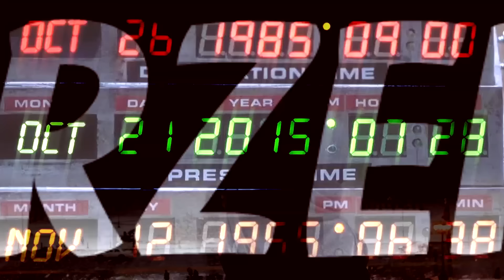Bękart ★SzybkieRecenzje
Recenzja najnowszego, duńskiego filmu z Madsem Mikkelsenem czyli Bastarden/ The Promised Land (2024).

Korzystam ze sprzętu:

Klawiatura: Logitech MX Keys
Mysz: Logitech G604
Słuchawki: Logitech G435

Miesiące tematyczne (RR):
2018: